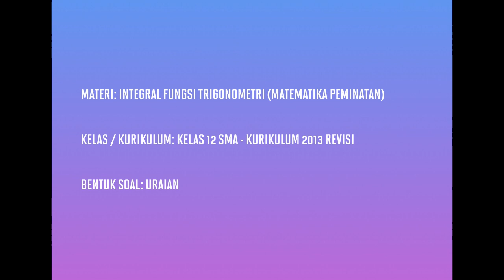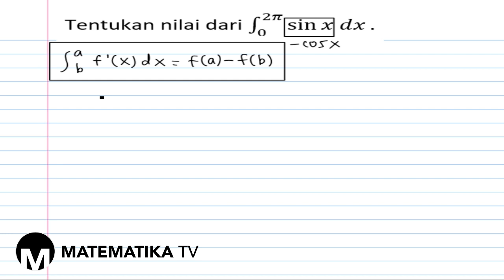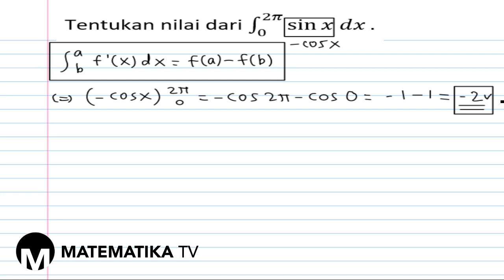[KELAS XII PEMINATAN - KURIKULUM 2013] PEMBAHASAN SOAL URAIAN INTEGRAL FUNGSI TRIGONOMETRI (008)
Pada kesempatan kali ini kita akan membahas soal tentang integral fungsi trigonometri.